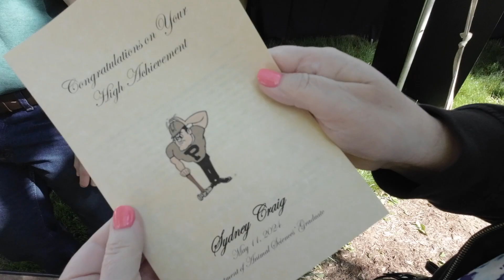S&S N 60 VERSION 24.05.11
A huge weekend for our family.  Sydney graduated from Purdue University!  Sorry this is a week late but after the weekend was over we jumped on a plane to an island in the Caribbean.  I had no way (or desire) to do a video edit ... LOL.

60 seconds goes fast ... just like the weekend!

POVs - Insta360 One R Platform, DJI Osmo Action, DJI Action 2
Microphones - Sony Digital, and DJI wireless